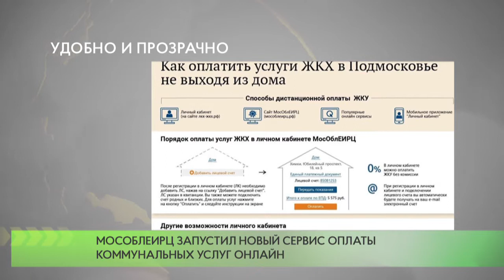Удобно и прозрачно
Сервис онлайн-оплаты жилищно-коммунальных услуг запустили в Подмосковье. Клиенты расчетного центра могут без комиссии и регистрации в личном кабинете оплатить ЖКУ.